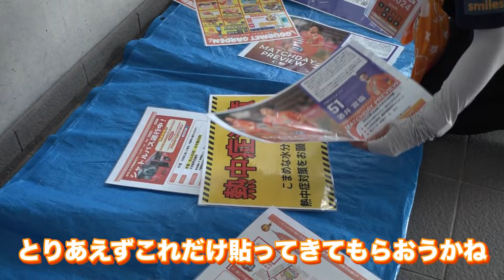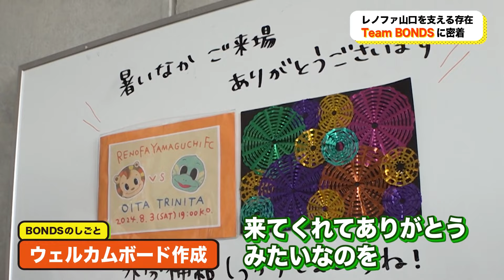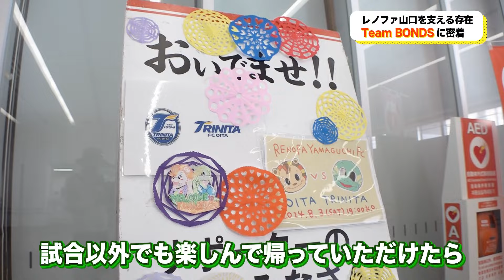「試合は見れずとも…レノファ・ホーム戦支えるボランティア Ｔｅａｍ ＢＯＮＤＳに密着」KICK OFF！YAMAGUCHI 2024年8月17日放送回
サッカー愛、レノファ愛、山口の地域愛を盛り上げ
サッカーともに地域が成長していくことを目指す番組「ＫＩＣＫ　ＯＦＦ！ＹＡＭＡＧＵＣＨＩ」
山口朝日放送で毎週土曜日　午前１０時放送

８月17日のキックオフ！ヤマグチは
「レノファのホーム戦を支えるボランティア　ＴｅａｍＢＯＮＤＳに密着！」
スタジアムの開場前、いや前日から試合の準備を始める人々、
サポーターの安全を守り、円滑に試合を見てもらえるよう動き回る！
自身は試合が見れずとも、みなさんは言います「楽しい！」

番組では山口県内でサッカーを頑張る皆さんの動画を募集しています。
ｙabのＨＰ　みんながカメラマンで送ってください。